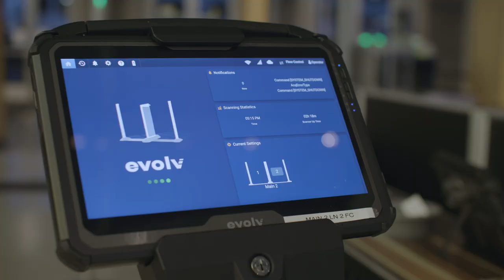Evolv Helps Improve Security at Bridgestone Arena and Ensures Fans Never Miss a Puck Drop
“We’ve had the Evolv Express for four months, and we’re still in disbelief at how well the system
works,” says Sean Henry, CEO and President, Nashville Predators, and Bridgestone Arena.

“With Evolv, unlike delays that occurred with the metal detectors, Bridgestone Arena is able to get everyone into the arena and to their seats before games, performances, and events start”.